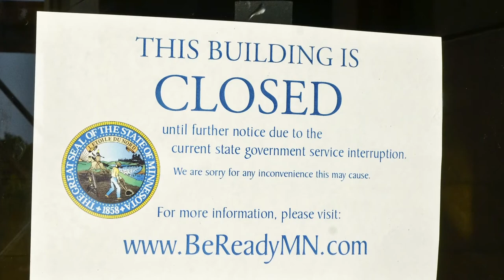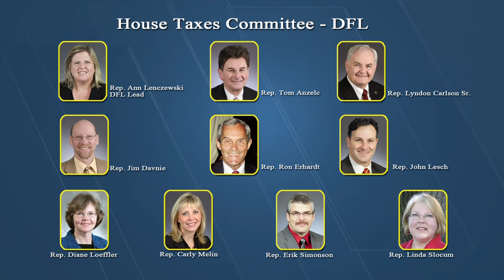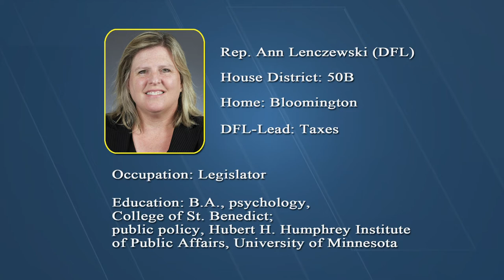Davids sharpens his pencil as he crafts omnibus tax bill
Rep. Greg Davids (R-Preston) served as House Taxes Committee chair in 2011 and faced a $6 billion deficit - two omnibus tax bills were vetoed. He’s back as chair, but this time with a projected $2 billion surplus. Lots of ideas for tax relief have come forward in committee and there's speculation about the future of the fourth-tier tax rate. We'll soon see which proposals will make it into the omnibus tax bill.